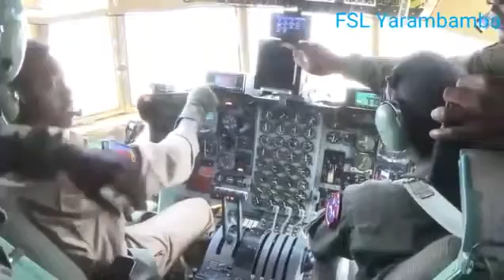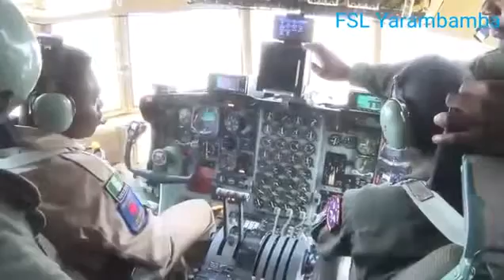The Scene Of The Nigerian Air Force Deployment To Senegal To Enforce ECOWAS Mandate In Gam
The Scene Of Nigerian Air Force Deployment To Senegal To Enforce ECOWAS Mandate In Gambia.

Troops deployed to Gambia by ECOWAS.